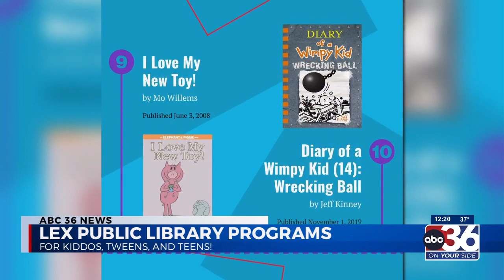Anne Donworth Tells Us About the Great Programs at the Library for All Ages!